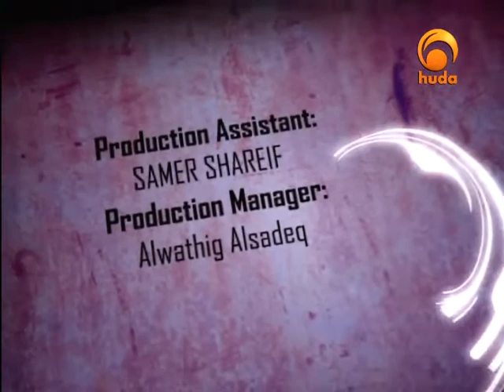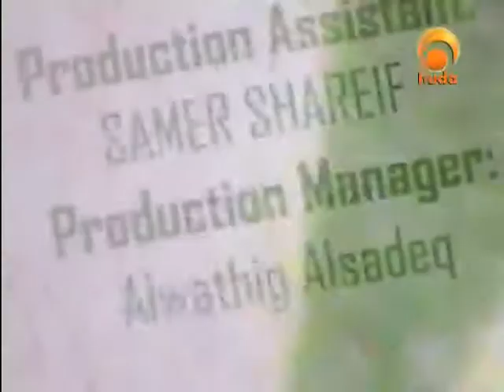The Indispensable Prophet 7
"The Indispensable Prophet"
presented by Sh. Sayed Yamin Qadri